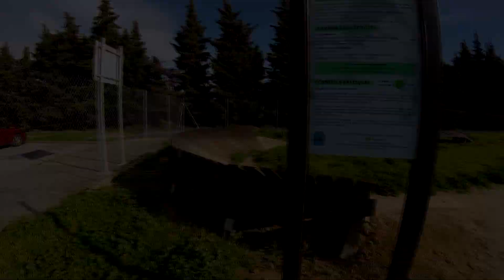Grosse session BMX DIRT à Salles d'Aude !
Salut ! Super session au spot de dirt de Salles !